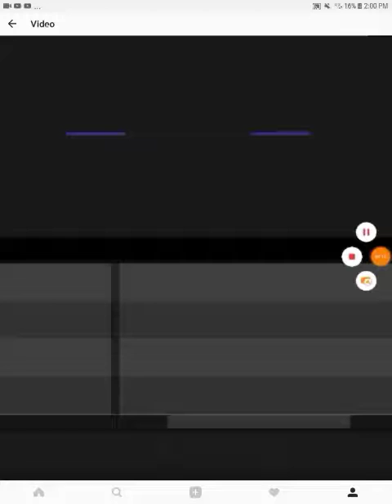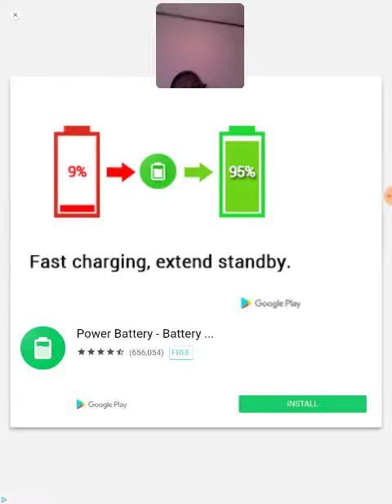Sonic forces speed battle (only using amy)